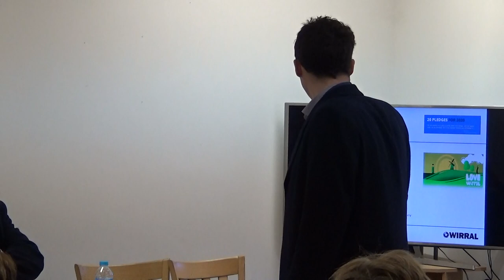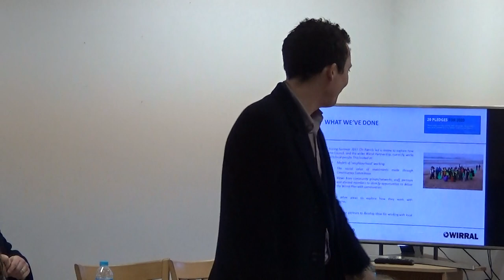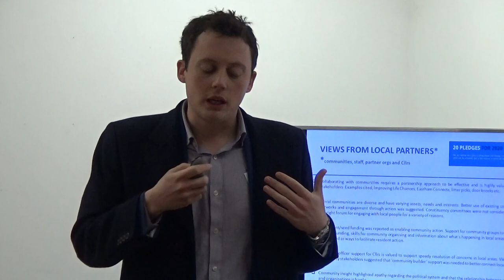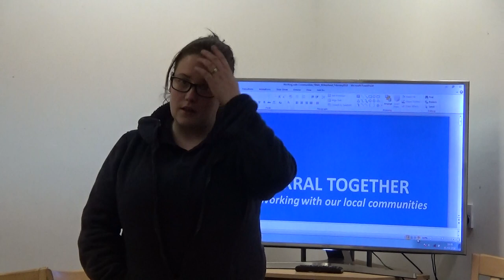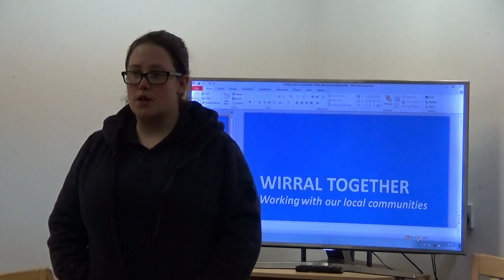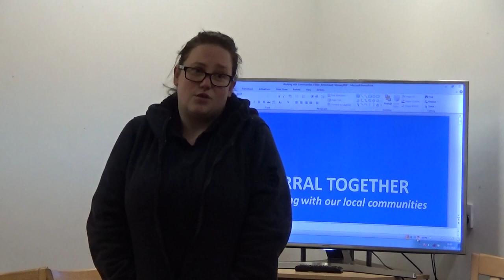Birkenhead Constituency Committee (Wirral Council) 1st March 2018 Part 2 of 2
Wirral Deen Centre, 371-375 Borough Rd, Birkenhead CH42 0HA

Present:
Cllr Moira McLaughlin (Vice-Chair)
Cllr Denise Realey (arrived 6:19)
Cllr Alan Brighouse (arrived 6:23)
Cllr Julie McManus (arrived 6:24)

5. Local Initiatives - presentation 0:01

Presentation from Katie Wilkinson (Merseyside Police) about local initiatives promoting Community Cohesion in The Woodlands.

6. Future of neighbourhood working - presentation 10:24

Presentation from Cllr Matthew Patrick, Cabinet Member for Localism and Engagement, on the future of neighbourhood working.

7. Birkenhead Constituency Committee 31:36

To receive the report of the Constituency Manager.

Additional documents:

Enc. 1 for Birkenhead Constituency Committee
Enc. 2 for Birkenhead Constituency Committee
Enc 3 Birkenhead Constituency Committee report
Enc 4 for Birkenhead Constituency Committee report